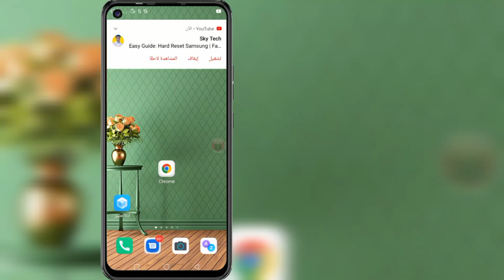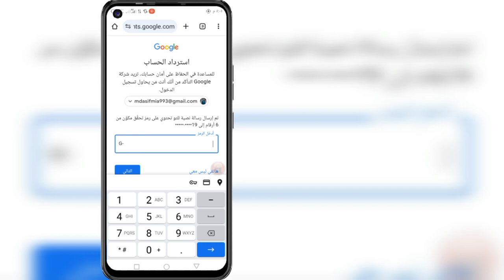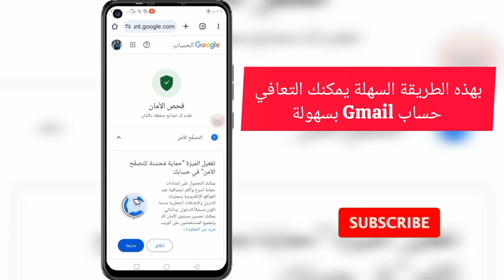كيفية استرداد كلمة مرور Gmail بدون استرداد البريد الإلكتروني ورقم الهاتف | استرداد حساب Google 2024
هل تريد استعادة حساب Gmail بدون بريد إلكتروني ورقم هاتف؟ في هذا الفيديو سأوضح لك كيفية استرداد حساب Gmail بدون بريد إلكتروني ورقم هاتف. سأعرض أسهل وأحدث عملية لاستعادة حساب Gmail بدون بريد إلكتروني ورقم هاتف. لذا استمر في مشاهدة الفيديو الكامل دون تخطي لمعرفة كيفية استرداد كلمة مرور gmail بدون استرداد البريد الإلكتروني ورقم الهاتف | استرداد حساب Google 2024.

استفسارك حول كيفية استرداد كلمة مرور gmail بدون استرداد البريد الإلكتروني ورقم الهاتف | استرداد حساب جوجل 2024 :

كيفية استرداد كلمة مرور Gmail بدون استرداد البريد الإلكتروني ورقم الهاتف. استرداد حساب Google.
  كيفية استرداد حساب Gmail.
  استعادة حساب Gmail بدون هاتف أو بريد إلكتروني.
  استعادة حساب Gmail.